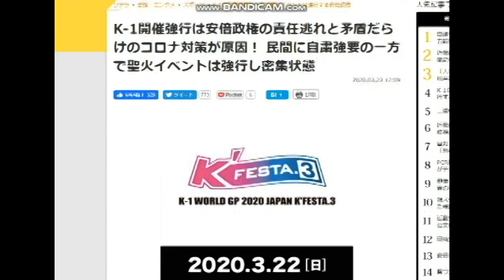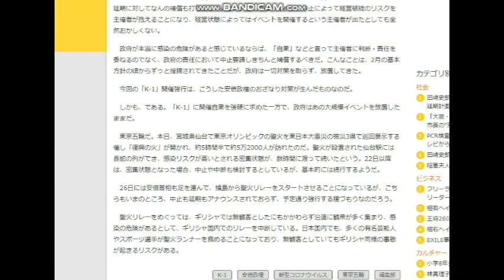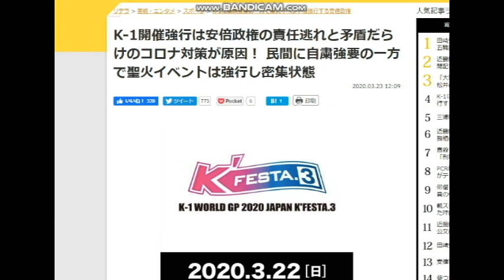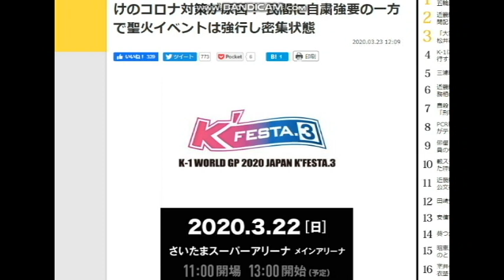【隠居TV】K-1格闘技大会：タフガイの集まり。